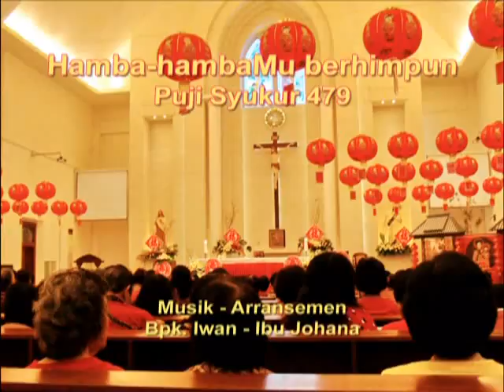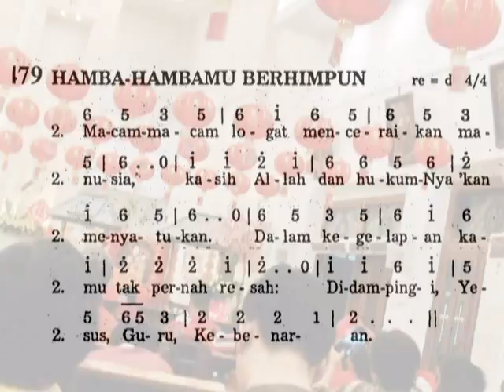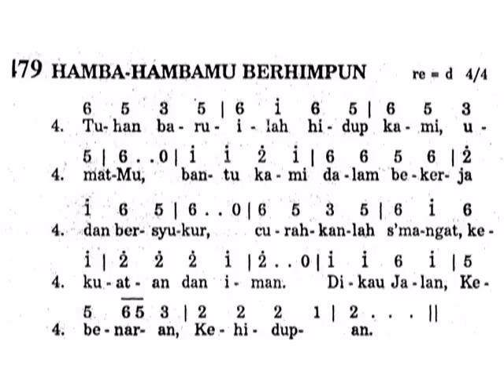Puji Syukur 479 Hamba hambaMu berhimpun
Mari belajar menyanyikan lagu-lagu Puji Syukur
Dengan instrumentalia dan teks yang tersedia, semoga memudahkan untuk belajar menyanyikannya.

Terimakasih Koh Iwan dan Cik Johana atas musiknya.

NB: Nada dasar sudah diturunkan satu nada